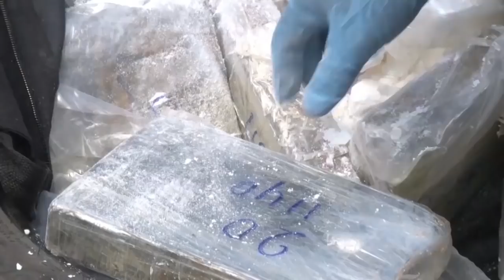17 01 2019 KPS verbrand grote partij drugs